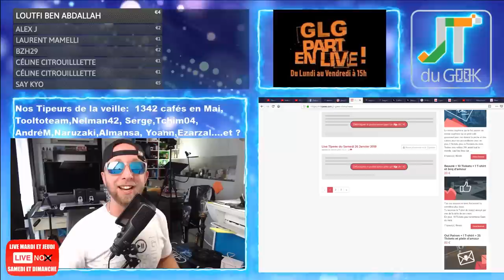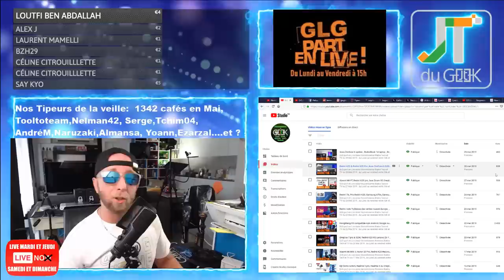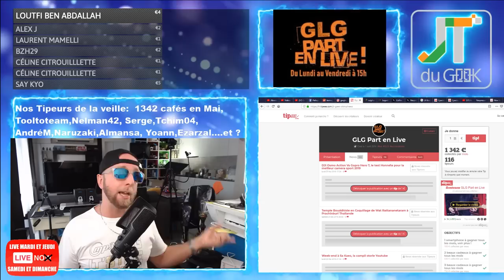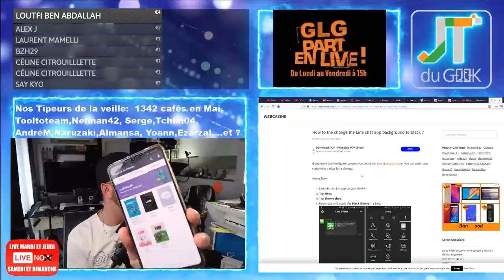Samsung Galaxy M20 200€, Nespresso Compatible, Godzilla 2 accrotidienne 30 Mai 2019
GLG part en Live dans l’Accrotidienne Blabla Tech et TV du 30 Mai 2019 , du Lundi au vendredi entre 16h et 17H

4:14 – Page facebook @PattayaFrenchGroup , Instagram Greglegeek, les stats de ta chaine.
7:20 – Les feux du Marabout et Story’s Youtube forcement
* Plus que 2 jours pour faire péter le tipeee et Gagner un Xiaomi MI 9 Global, Ma Gopro hero 6 en Juin et 1 semaine à Pattaya !
* Wts le Blog, Tourisme et Bon plan, partenariat avec une Agence de voyage Francophone Bangkok , club Francophone Pattaya avec du GLG dedans ?
* La route du Rhum version GLG et café thai
* Nespresso Compatible Coffee Capsules ?
15:57 La question Pulco du jour: Des le 29 Mai: Dois-je faire une vidéo Nespresso Thailande, saveur d'Asie: Trop de Oui
Achèteriez vous des smartphones Wiko moins cher en Chine ?
17:00 -Vos commentaires et questions de la veille
Burger quizz, T-shirt Mai,
18:53 - News tech du jour
* Asus Zenfone 6 review par mon Cousin, peut mieux faire.
* Acheter du Wiko moins cher en Chine ?
* Mode dark sur Line apres Mac OS, la tendance sauver les pixels et la planète.
* Samsung Galaxy M20 à 200€
25:00 – Legeek.Tv Plus : Accrotidienne
26:30 - Les reviews à venir
No.1 S10 et Nomu M8 la semaine pro : CHUWI HiPad one the way, Oukitel K9 à venir , Xiaomi Mi Airdots Pro à venir , Bientot Caméra Reolink C2 pro,Umidigi Power commandé
Cette semaine: No.1 S10 en fin de semaine et Déballage Nespresso Thaïlande, des saveurs du bout du monde
27:46 – Les films de la semaine: Godzilla 2 King of the Monsters ou John Wick Chapter 3
29:00 – Mes séries Tv et Youtube:
What/If Saison 1 VOSTFR HDTV, Game of Thrones - The Last Watch VOSTFR 720p HDTV
, la promo du jour smartphone à moins de 100€
– Des questions ou commentaires.